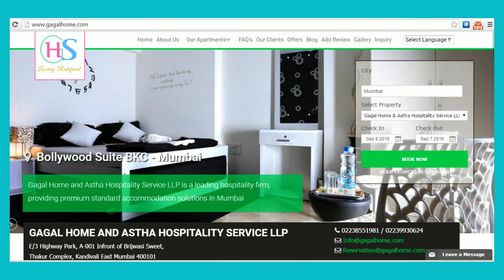Service apartment in Mumbai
Mumbai metropolis that never sleeps, but you need to, so let all of us find the perfect apartment for your Mumbai stay.

If you are searching for the height of luxury in cost effective manner, no other Company offers as varied a range of accommodation types as Gagal Home

We offer the full Monty, all accommodation types including Mumbai apartment services, Self-catering apartments, friendly bed & breakfasts and some great apartment centered on Theme.

We have brought together the very best Mumbai accommodation including, exclusive to this website, our famous selection of Mumbai apartments and a huge number of Service apartment in all aspects of the city.

The problem with Mumbai lesuire Accommodation and how we Solve it.

Mumbai is the best city in the world, and attempting to seems as if the complete India is clamoring to be here! An average of over one lakh people per week visit this already densely populated city, and that means that Mumbai accommodation is expensive, very costly.

Since 2006, we have been based right here in Mumbai, We now have been serving and making our customers happy since 2006 Comfort of the customer is the main thing, and we truly consider in it. This is what led us here, to get started on service apartments in Mumbai. Our company is thriving hard to serve the best to our customers since dawn and will continue doing it. Our trust towards making your stay worthwhile is and will be intact.